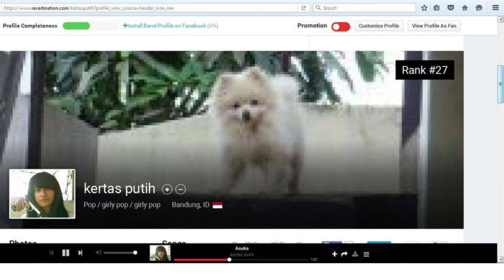make music titled vila vina and the cigars box too